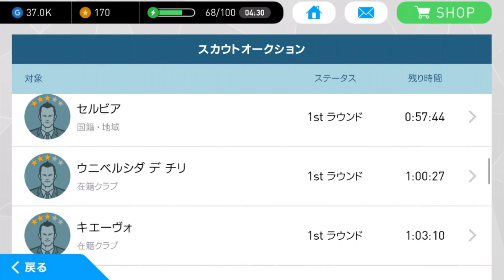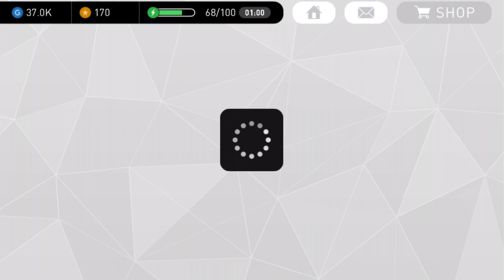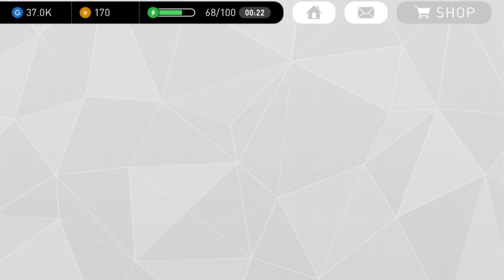スカウト星5北中米南米！黒玉選手が有能すぎる！【ウイイレアプリ】【スマホ版ウイイレ】【無課金マイクラブ】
リスナーさんのコメントで獲得してることに気付きました！ありがとうございました！
北中米南米星5と他のスカウト組み合わせて、黒玉選手がんがん狙っていきます！！